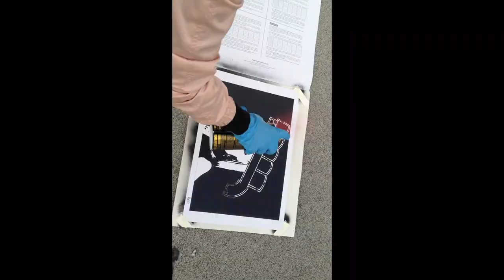My own stencil- Hat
saint